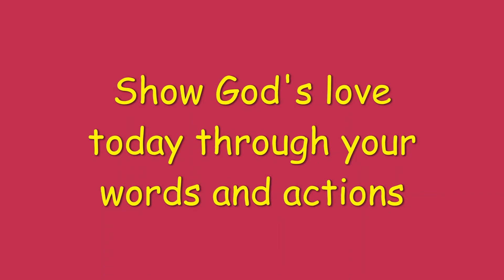Children's Liturgy - 14th February 2021, 6th Sunday of Ordinary Time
The St Hugh of Lincoln Children's Liturgy team deliver an interactive version of the weekly Gospel, especially designed for ages 4-7 years. Full of action songs, reflection and prayer.